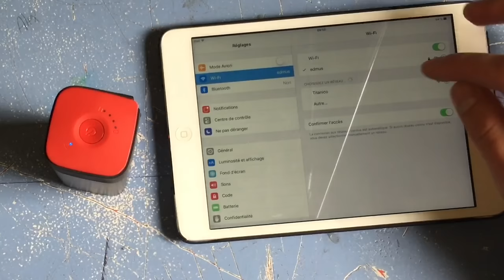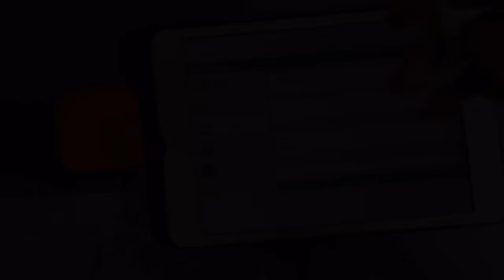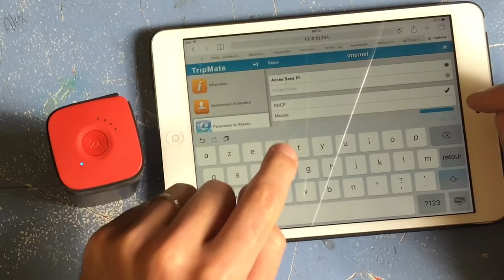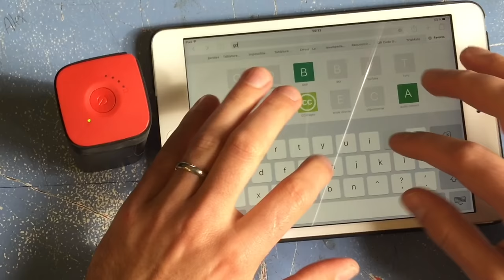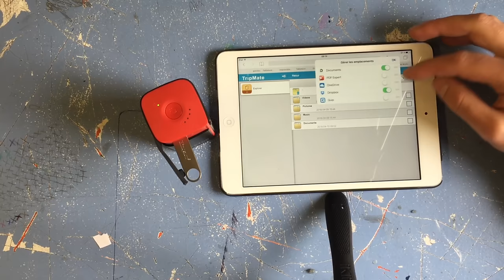Présentation du Hootoo Titan TripMate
Au menu :
1.) Connectique
2.) Créer un réseau wifi
3.) Créer un hotspot wifi
4.) Relier le hootoo à un réseau wifi existant
5.) Lire et télécharger le contenu de la clé
6.) Uploader du contenu sur la clé